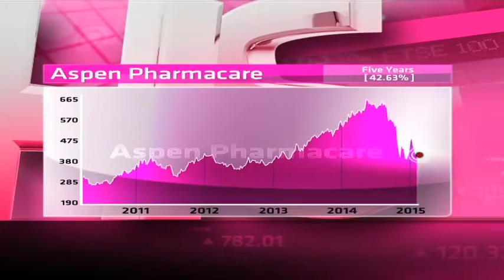Aspen - Hot or Not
Aspen is a significant global pharma company, supplying branded and generic pharmaceuticals in more than 150 countries across the world. It was founded by Stephen Saad less than 15 years ago.